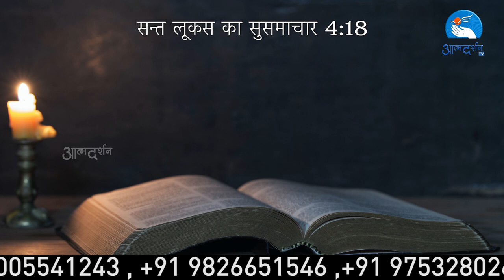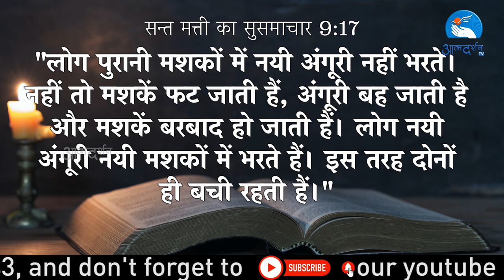Apostles and Mission | by Archbishop Leo Cornelio, S.V.D. | Rosary Month | Atmadarshan TV